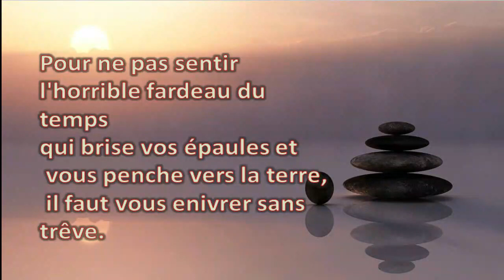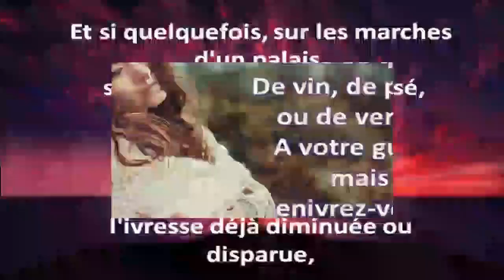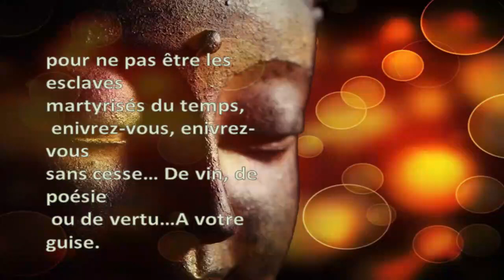CHARLES BAUDELAIRE; ENIVREZ-VOUS | PETITS POÈMES EN PROSE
Il faut être toujours ivre, tout est là ; c'est l'unique question. Pour ne pas sentir l'horrible fardeau du temps qui brise vos épaules et vous penche vers la terre, il faut vous enivrer sans trêve.
Mais de quoi? De vin, de poésie, ou de vertu ? A votre guise, mais enivrez-vous!
Et si quelquefois, sur les marches d'un palais, sur l'herbe verte d'un fossé, vous vous réveillez, l'ivresse déjà diminuée ou disparue, demandez au vent, à la vague, à l'étoile, à l'oiseau, à l'horloge; à tout ce qui fuit, à tout ce qui gémit, à tout ce qui roule, à tout ce qui chante, à tout ce qui parle, demandez quelle heure il est. Et le vent, la vague, l'étoile, l'oiseau, l'horloge, vous répondront, il est l'heure de s'enivrer ; pour ne pas être les esclaves martyrisés du temps, enivrez-vous, enivrez-vous sans cesse de vin, de poésie ou de vertu… A votre guise.

TOP 10 MOST POPULATED ARAB COUNTRIES. EGYPT AT THE TOP OF PIRAMIDE [ الدول العربية الأكثر سكانا]
* do you like the trip? accommodation reservations annoy you? here is a site that allows you to book accommodation anywhere in the world